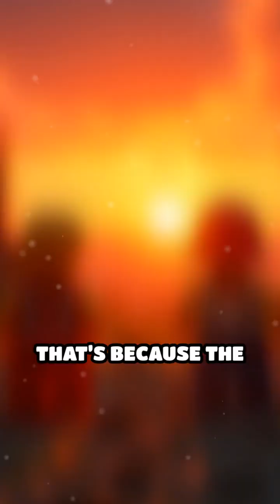ELI5 Why is the sky blue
Ever wondered why the sky is blue? Discover the simple science behind our colorful sky!